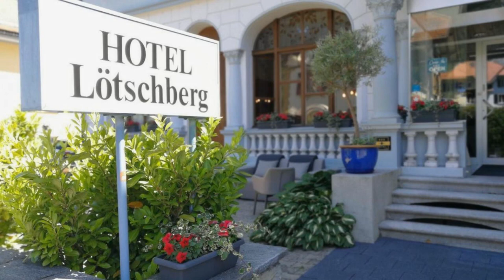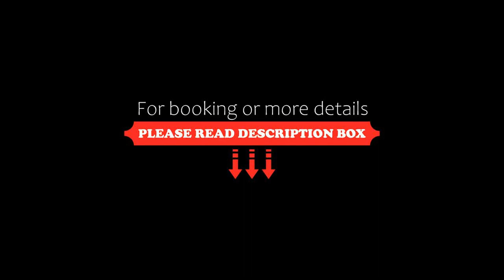Hotel Lötschberg, Interlaken, Switzerland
About Property:
You're eligible for a Genius discount at Hotel Lötschberg! To save at this property, all you have to do is sign in.
The small Hotel Lötschberg enjoys a quiet location in the centre of Interlaken, only a 3-minute walk from the Interlaken West Train Station.
Hotel Lötschberg offers free WiFi in all rooms, free tea and coffee around the clock and free use of the microwave and the fridge.
Every room has an en-suite bathroom and cable TV. Hairdryers, portable fans and ...
Property Type: Hotel
Address: General-Guisan-Str. 31, 3800 Interlaken, Switzerland
Searching For
1. Hotel Lötschberg - Interlaken - Switzerland
2. Hotel Lötschberg - Interlaken - Switzerland Address
3. Hotel Lötschberg - Interlaken - Switzerland Rooms
4. Hotel Lötschberg - Interlaken - Switzerland Amenities
5. Hotel Lötschberg - Interlaken - Switzerland Offers and Deals
Audio Credit:
Track Title: Blank Slate
Artist: VYEN